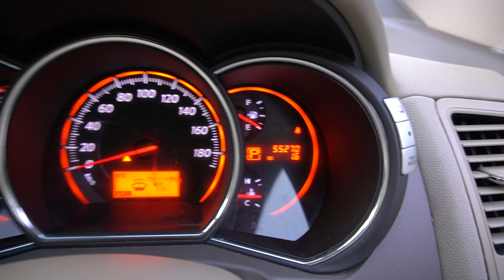SJY4300H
NISSAN MURANO 2.5 CVT